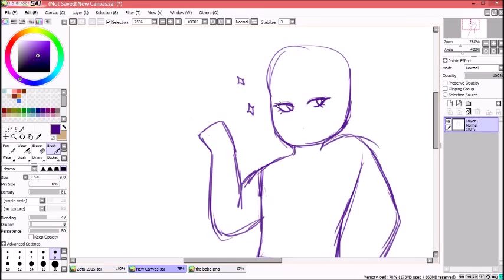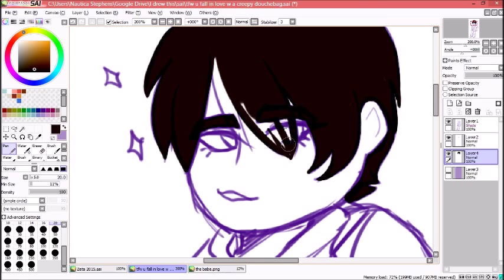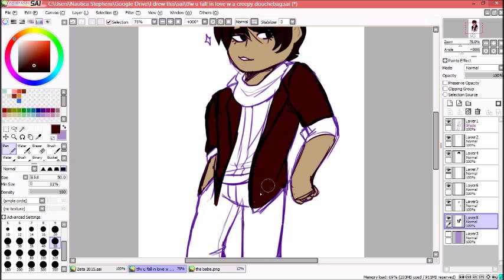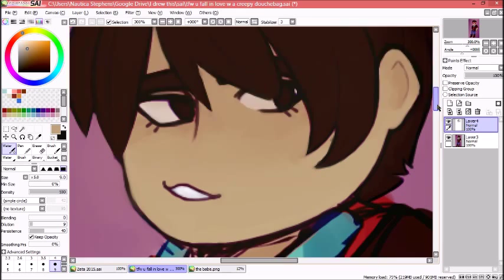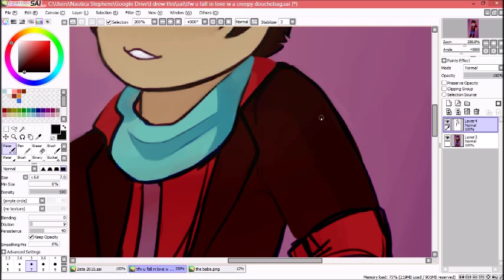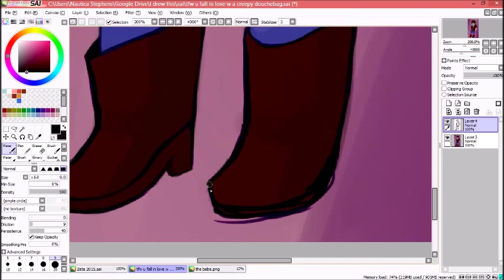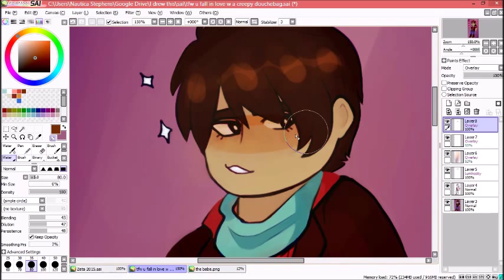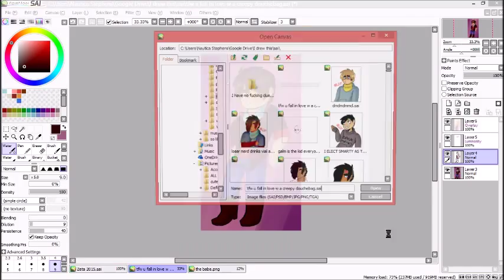Kevin [Steven Universe Speedpaint]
fcuk this guy okay who gave him the right

kk